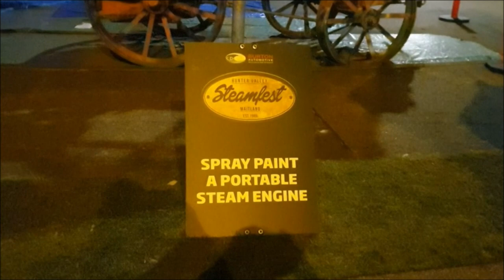Paul's Train Vlog 1400: Hunter Valley Steamfest 35th Anniversary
Vlog 1400

Hunter Valley Steamfest 35th Anniversary

Filmed on these dates: 29th and 30th April 2023